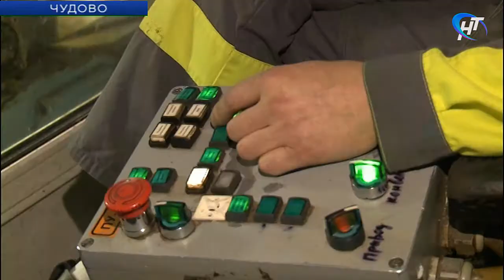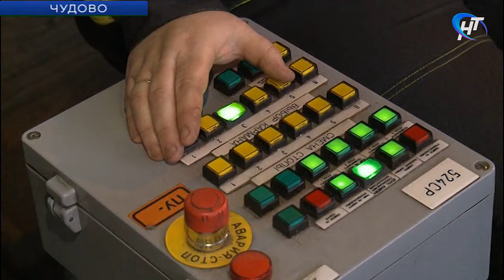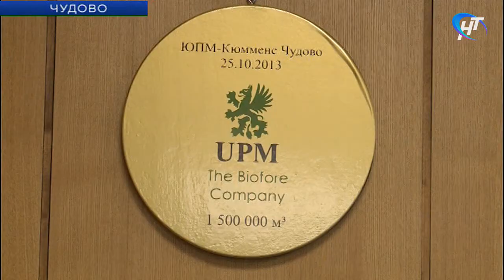Сергей Митин посетил сегодня крупнейшее предприятие Чудовского района - UPM Чудово